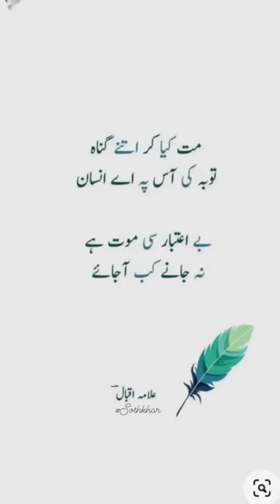mat keya kar itne gunah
shorts,
short,
youtube shorts,
asmr,
jordan matter,
rock squad,
combat sport,
 이팅,
 사운드,
 korean asmr,
asmr eating,
asmr eating no talking,
asmr mukbang,
asmr mukbang no talking,
wwe shorts,
مصارعه
व्यावसायिक कुश्ती,
먹방
rock
squad
mukbang
zach choi asmr
zachchoi
shorts viral
सुपरस्टार
peja
faye
मैच
डब्लू डब्लू ई
पहलवान
कुश्ती
rebecca zamolo
salish matter
finishing moves
shorts ideas
comedy
cheerleader
dance
viral shorts
 쇼
challenge
 zach choi
youtube short
royalty family
professional wrestling
wwe
submission wrestling
shorts creator
wrestling
anazala family
nen
fun squad family
new video
chattambees
short video
challenge video
cheer
viral videos
shortsfeed
rock sqaud
anna mcnulty
shorts trending
youtubeshorts
trending now
funny videos
tiktok dance
cooking
funny
cwc
tiktok viral
r4hu1
trending
ryder
reja
shorts break channel
shortsbreak
roman reigns
shorts break
edge
the daily show
the daily show episodes
comedy central
comedians
comedian
funny video
comedy videos
funny clips
daily show
news
politics
valentines day
c3 ai
iqst stock
otc stocks
top 5 penny stocks
penny stocks
stock market
top penny stocks
suhagraat
night decision
pehliraat
mulakat
raat di mulakat
raatdigedi
yaardibhainteakh
yaarmaar
kachiumarchwadiglati
pendu virsa short movie
mr mrs devgan new video
tractor video
punjabi song
punjabi vlogs
punjabi serial
pakistani drama
new punjabi song
punjabi movie
chidiyadachamba
bhuabhatiji
bhuadahissa
jatt vs siri
numberdar ubhia new video
the punjab tv
sada punjab serial
gandhuangtv
therapy
mental health
men
long story short
leslie
leslie jones
funny fail video
tiktok fail
regret 2022
best fails
best fails 2022
fail 2022
afv episodes
fail comp
instant karma
instant regret
funny fails
try not to laugh
funniest video
epic fails
fail compilation
afv videos
fail videos
funny afv
americas funniest videos
afv
fails of the week
funniest fails
fail
fails
smoosh
smosh games
smosh pit
smosh
valentine's day
short squeeze
short films
sit latest
comedy hindi
comedy video
hindi comedy short film
chhavi mittal
shitty ideas trending latest
sit videos
sit videos latest today
shitty ideas trending
sit
amrita rao rj anmol story
amrita rao rj anmol proposal
amrita rao rj anmol
amrita rao rj anmol love story
amritaraorjanmol
makeup tutorial
nail design
acrylic nails
fake nails doing my nails at home
asmr triggers
relaxing video
sleep
edafoxx
dominik mysterio and edge
finn balor
the judgment day
dominik mysterio vs edge
dominik mysterio
edge wwe
world wrestling entertainment
sami zayn vs roman reigns
sami zayn spears roman
sami zayn spears roman reigns
sami zayn spear
sami zayn roman reigns
sami zayn bloodline
sami zayn attacks roman reigns
the bloodline
sami zayn
paul ferrer
mrpaulferrer
tiktok shorts
muln stock
ai stock
ilus stock
amc news
amc stock
gme stock
tsla stock
amc squeeze
cvna stock
seth rollins reversal
seth rollins reverses spear
seth rollins pedigree
wwe seth rollins
wwe reversals
c3.ai
c3 ai stock
chad gable
bobby lashley
seth freakin rollins
penny stock
gns stock
hlbz stock
bbig stock
ape stock
qbts stock
bbai stock
aapl stock
mmtlp stock
mmtlp
bbby stock
bbby
tiktok trending
popular tiktok
new tiktik sound
tiktik trend
youtube trending
fun squad
ninja fam
sofie dossi
cheer squad
salish
shorts video
trending viral
trending videos
pretty girls
tom & jerry challenge
ribs
beef
minecraft in hd
minecraft rtx
realistic minecraft
creeper
minecraft short
minecraft meme
cursed minecraft
real minecraft
minecraft in real life
minecraft
youtubeshort
tictoc
ticktock
tic toc
tick tock
realistic
3d
animation
jake filman
jake fillman
jake felman
jake fellman
jakefilman
jakefillman
jakefelman
jakefellman
shorts videos
shorts feed
allstar cheer
trending tiktok
teen couples
cute couples
couples
found myself a cheerleader
cheerleader videos
elliana
bingo
dbz
dbs
drugs
smoking
biggest blunt
smoking weed
cigars
cbd
thc
grass
green
april 20
4/20
420
vape
bong
blunt
spliff
stoner
stoned
herbs